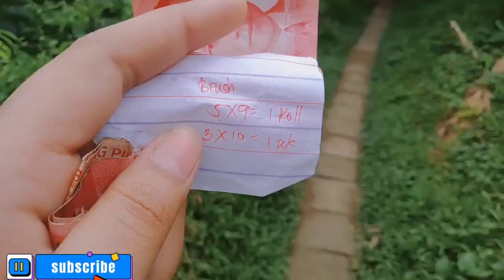Bibili Ng Daing/Buwad ( samoka sa tuyo oi unsa patis ) WHAHAHA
Luv lotss Guys ❤️❤️🇵🇭